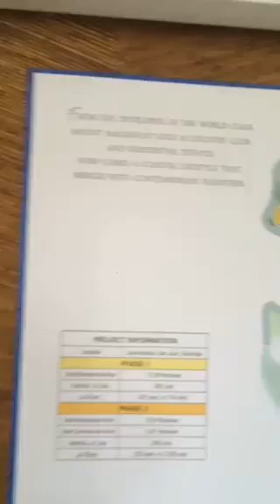PortoLaiya8 Awesome Haven in Batangas